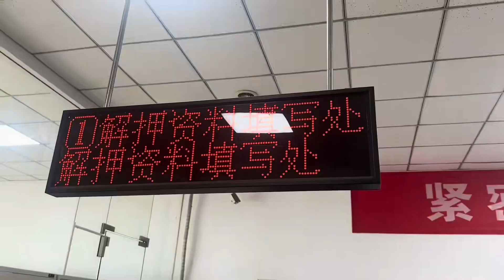家里的花椒晒好了，和公公去西安还清了贷款，感觉他此刻如释重负